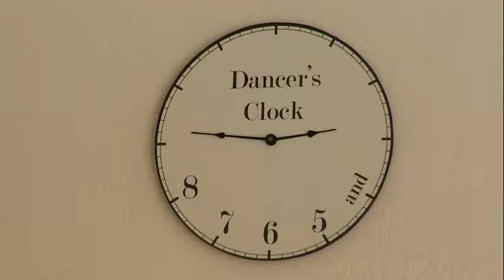Daniella Dance Part 2